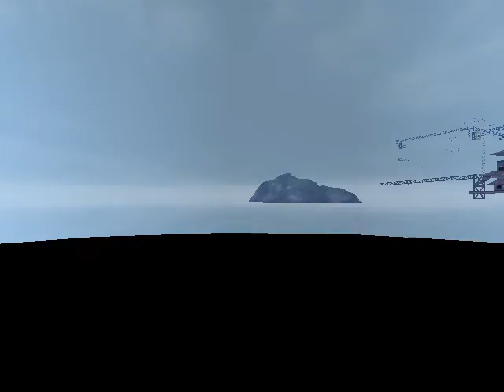NFS Most Wanted (#1) Mia i Razor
Nowa Seria NFS Most Wanted. Podoba się Odcinek! zostaw komentarz! lajka w górę! Kliknij w dzwoneczek!